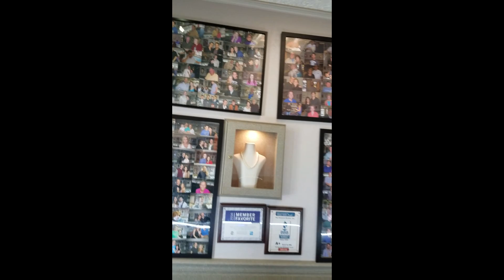The Diamond Broker - Wholesale Diamonds, Engagement rings in Dallas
Diamonds, Rings, Jewelry and fantastic service. The Diamond Broker in Dallas. DFW's Original Diamond Broker. BBB A+ rated. Over 30 years in Dallas.  We have the ring for your partner. DiamondBrokerDallas.com